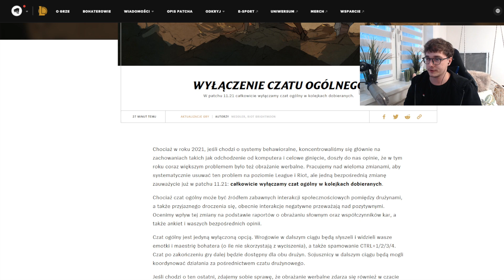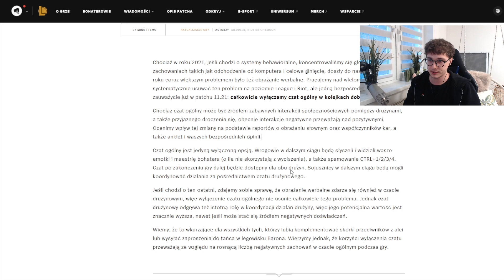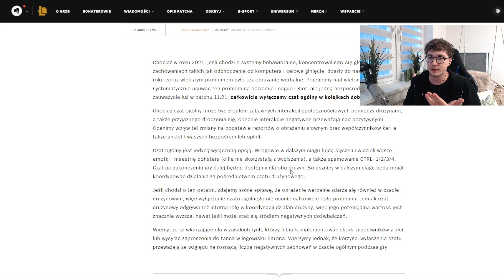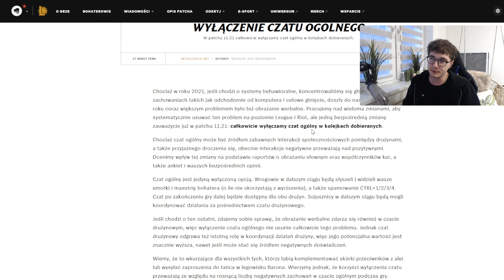Riot usunie all chat w League of Legends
dajcie znać co sądzicie o tym